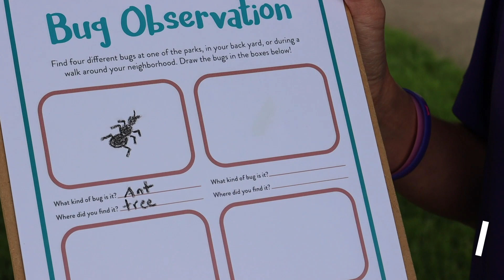Bug Observation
Looking for another fun, educational activity to do with your young kids in honor of National Park Trust Parks to Kids Day? Enjoy the nice weather and head to the park (or your own back yard) and look for some bugs! Print out the sheet and have your children draw four different bugs. List what they are and where they found them, then share of their findings with us in the comments section on Facebook!